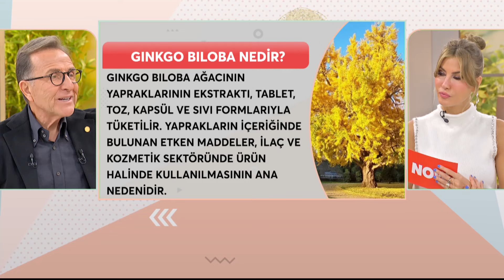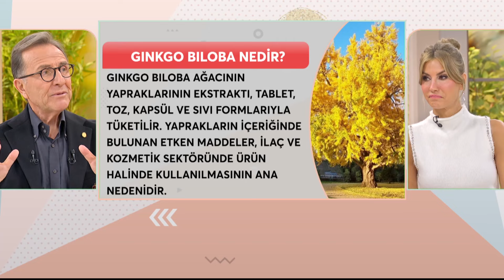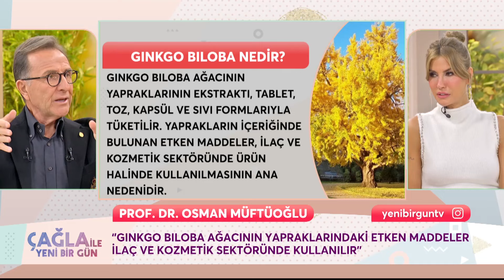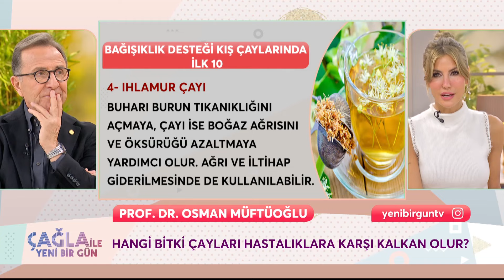Bağışıklık Destekli Kış Çayları - Çağla ile Yeni Bir Gün 1327. Bölüm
Prof. Dr. Osman Müftüoğlu bitki çaylarının işlevlerini anlattı. BİTKİ ÇAYLARININ FAYDALARI NELER?

KÜNYE
YAPIM: PROVİZYON MEDYA
YAPIMCI: UFUK COŞKUN
SUNAN: ÇAĞLA ŞIKEL
TÜR: KADIN KUŞAK PROGRAMI